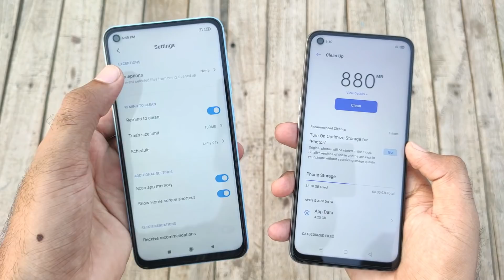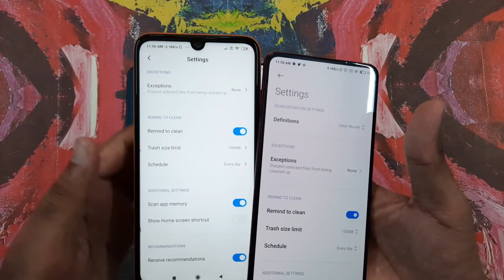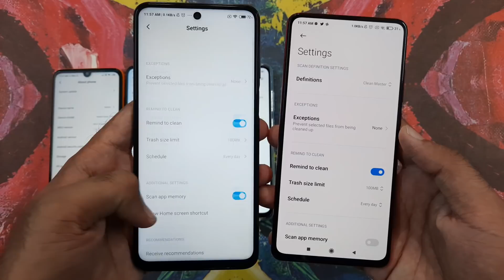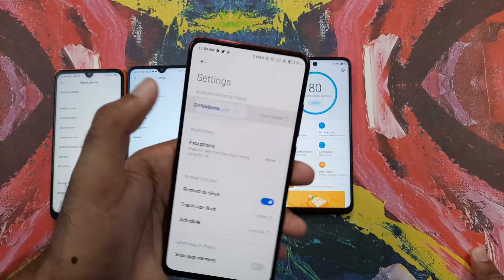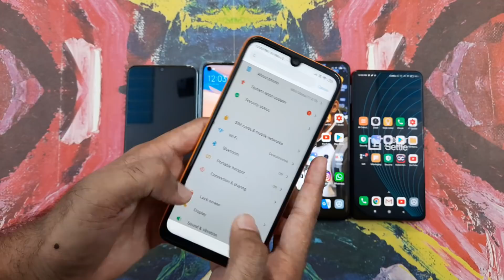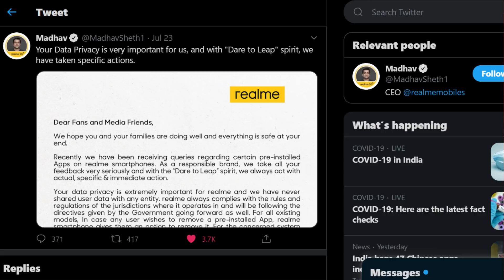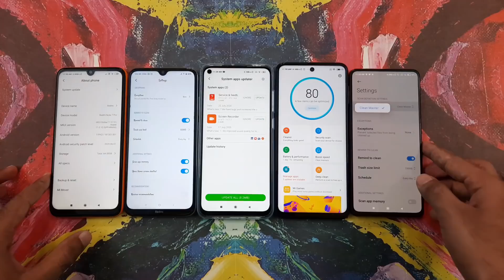Clean Master Removed from Xiaomi/Redmi/Poco Phones🔥 But.....!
In this video I will tell you about removal of cheetah mobile clean master on all xiaomi / redmi / MI phones and security permissions and how to disable security app on all xiaomi phones I hope you like this video.